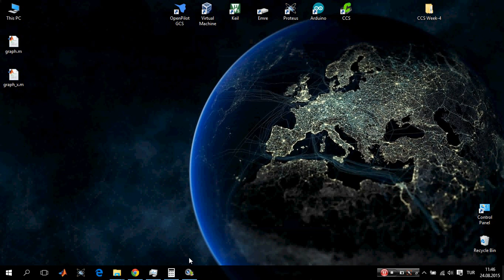#3 Cihaz İnclemeleri STM32F4 Discovery